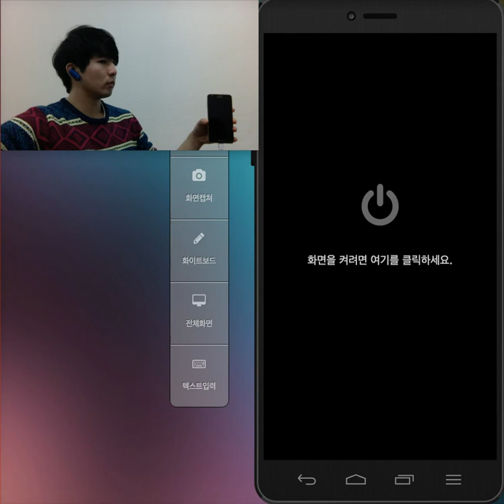EYEscort_start_WITH_bluetooth_headset